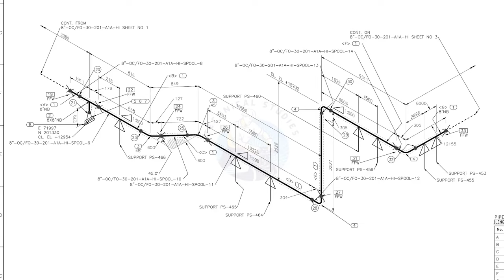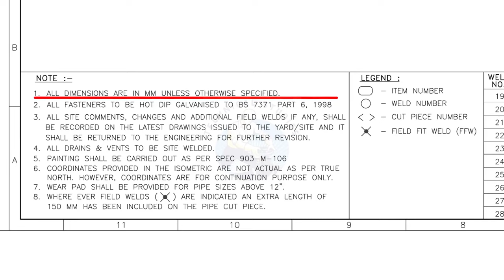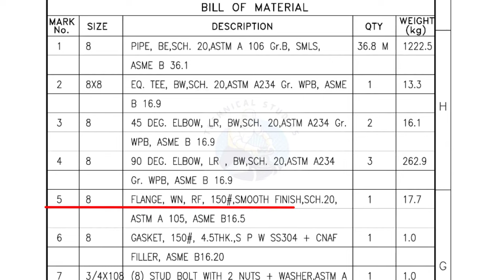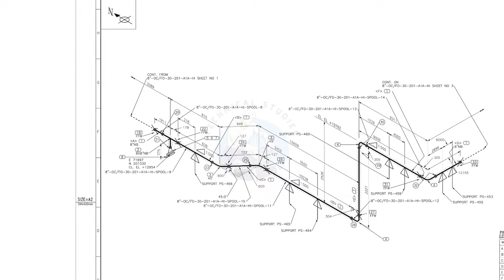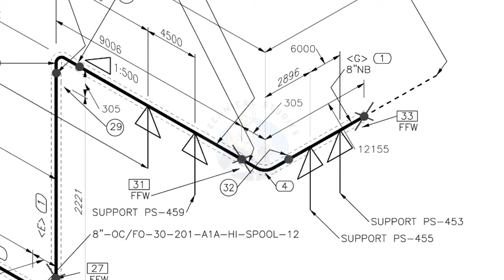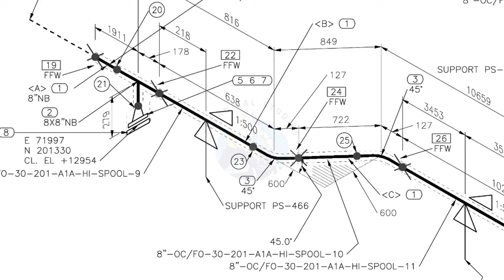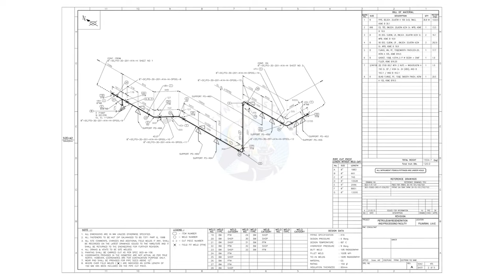How to read, study Piping Isometric Drawing easy method.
Piping, Pressure Vessels, Storage Tanks, Structural Fabrication and Erection Tutorials
Piping Isometric Drawing reading and study  @technicalstudies.